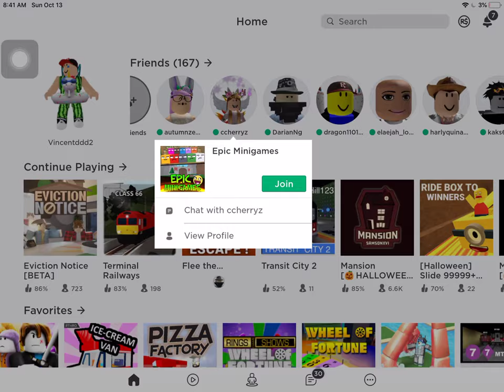Epic minigames with my sister